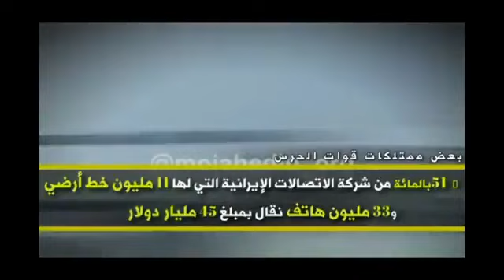إدراج قوات الحرس على قائمةالإرهاب ضربه قاضية على نظام الملالي المحتضر